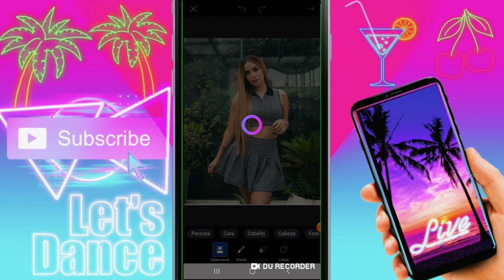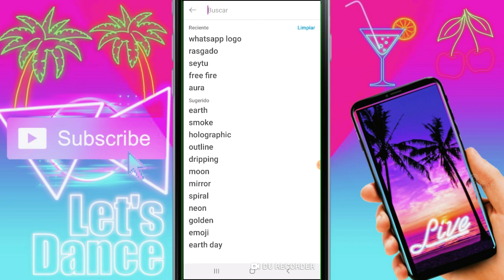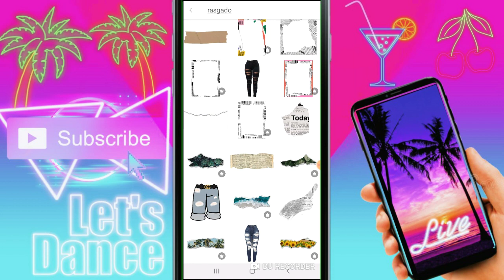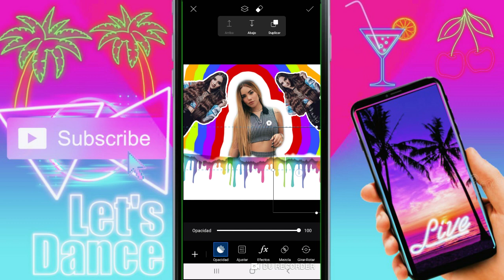Como hacer FANS EDITS con PICSART/ como EDITAR fotos en PICSART ❤️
❤️LOS AMOOO!!❤️

como editar en picsart aesthetic